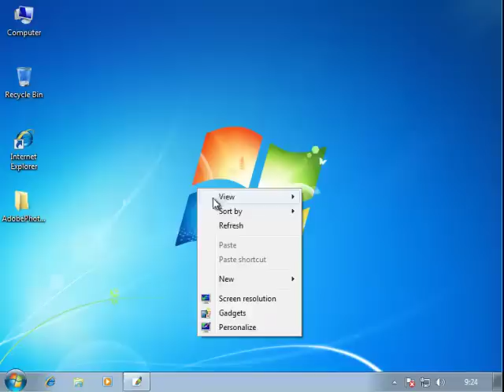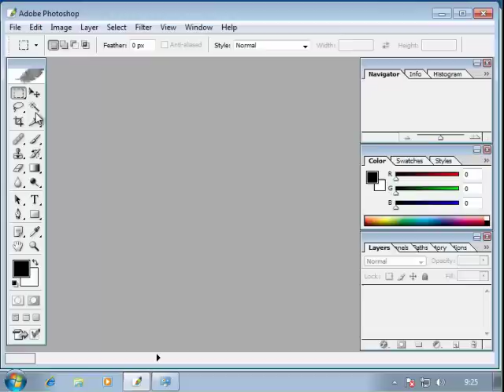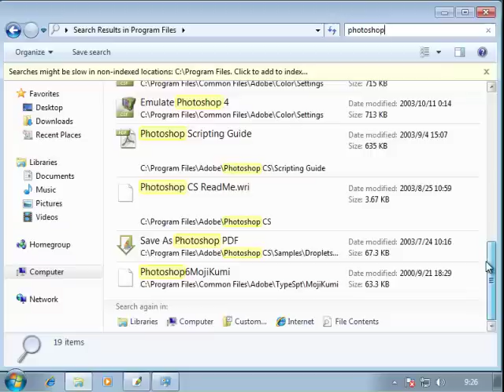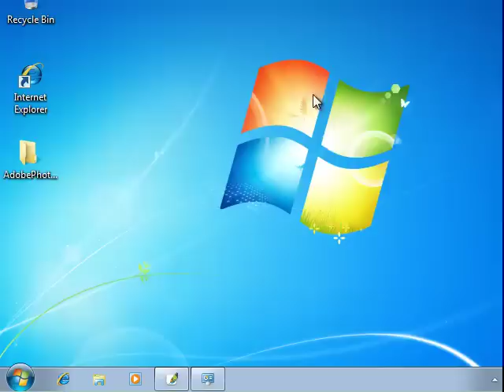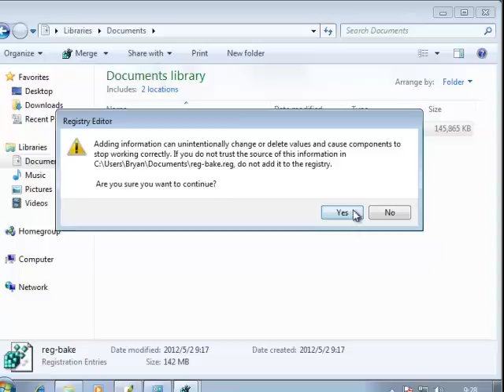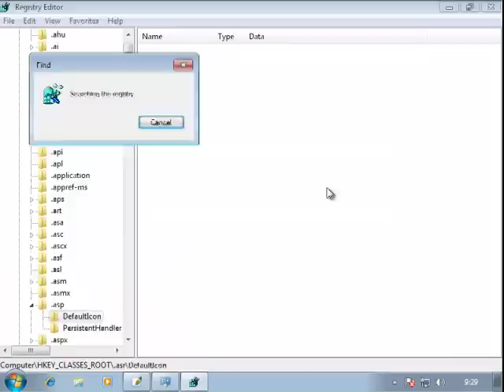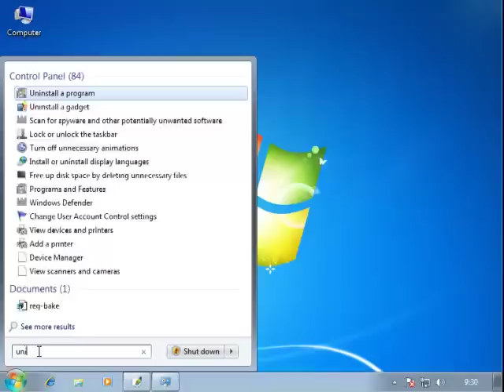How to Uninstall Adobe Photoshop CS8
Project: How to Uninstall Adobe Photoshop CS8